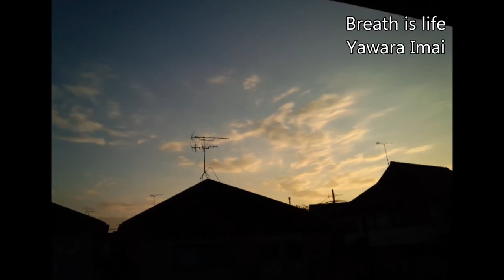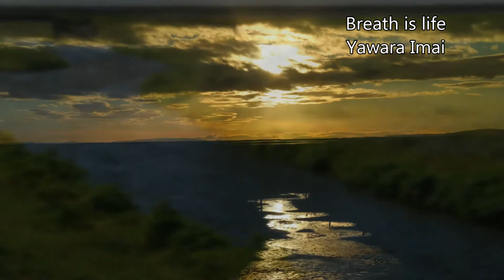Breath is life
Photo by Yawara Music